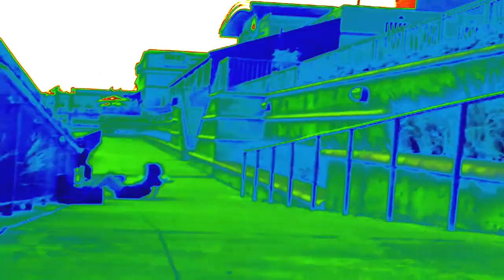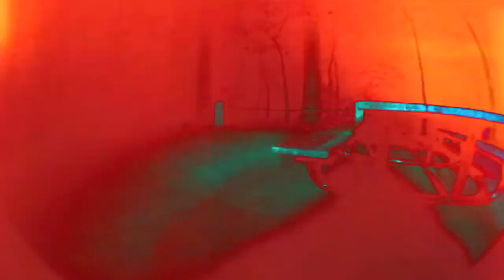Lost in a maze